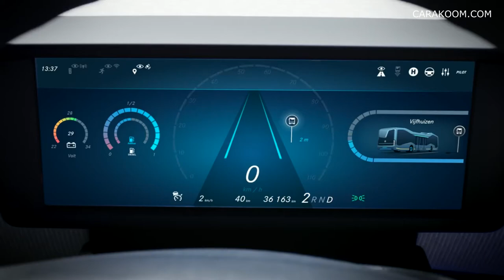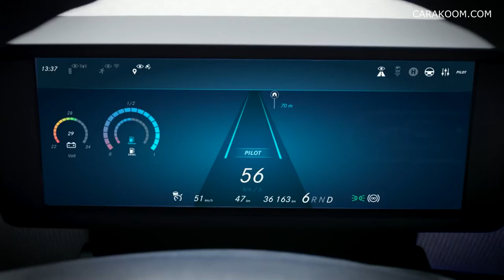Unusual and crazy buses from the world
Crazy buses, concept buses and unusual amphibious — check our video!